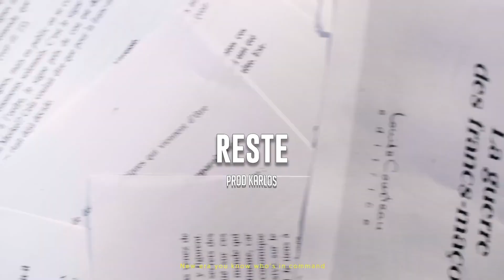Freeze Corleone x Osirus Jack 667 Type Beat "Reste" | Instru Rap Drill